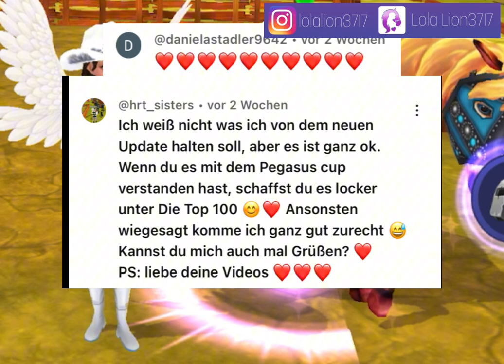Ich öffne 2 CHAMPIONS CHESTS 🥹😱| Horse Riding Tales [Deutsch]